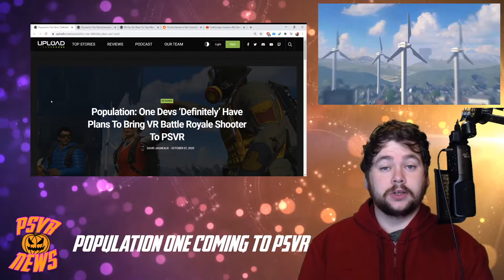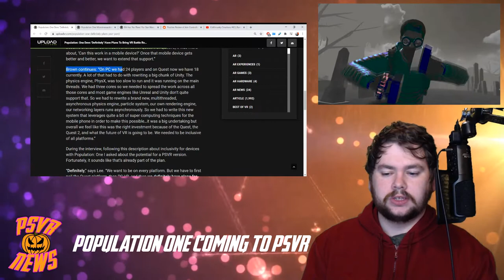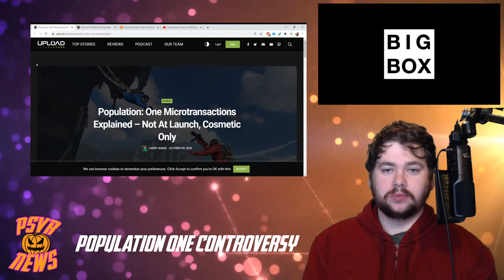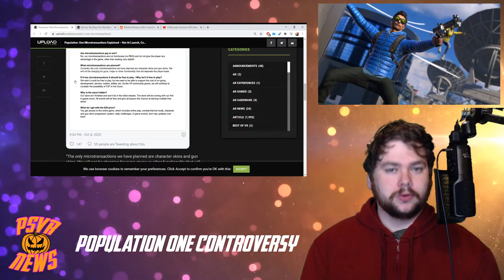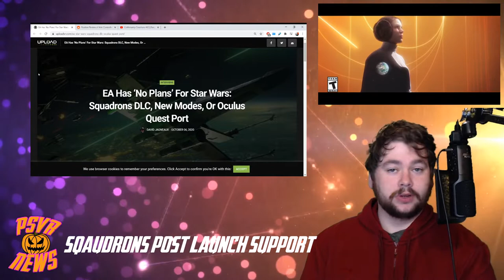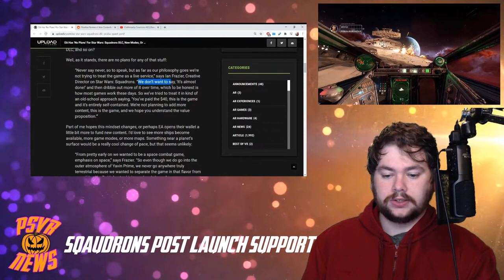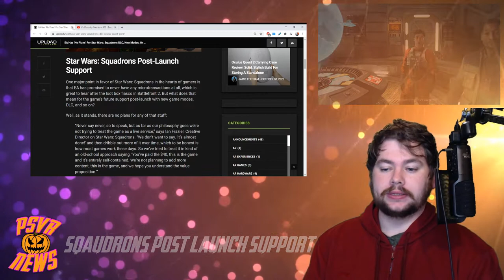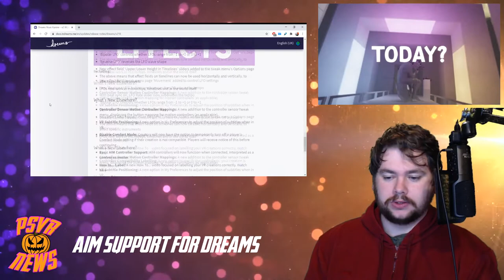Population One is Coming to PSVR | Star Wars Squadrons Future | Dreams Gets Aim Support | PSVR News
Population One is currently set to excite Oculus Quest and PCVR users but PSVR should be getting excited too, though the game has already run into some controversy. Dreams is the gift the keeps on giving with it's new Music Update. EA stun with their plans for Star Wars Squadrons, or lack thereof.